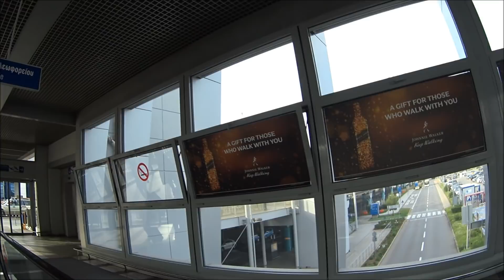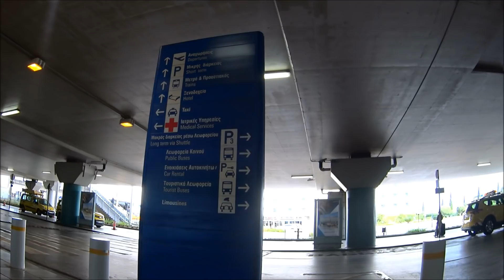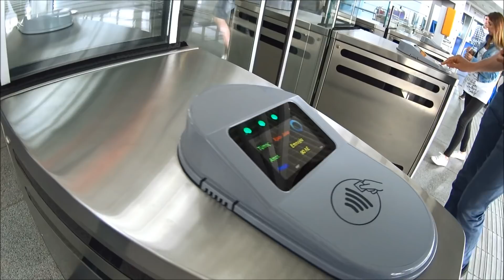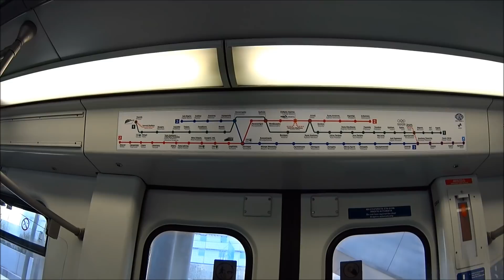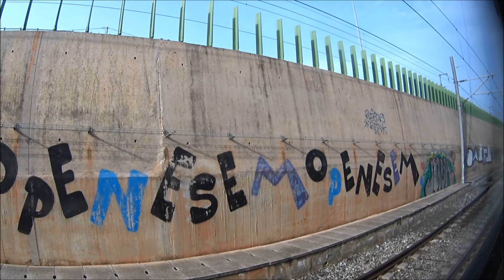Athens Metro Ride to / from Airport Check In / Out - Line 3 Railway Station - [324]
To and From Athens International Airport (AIA) with Athens Metro Ride All Stations in Line 3 (Blue Line). Plan your trip... [Γραμμή 3]

[ 00:06 ] From Agia Marina metro station to Airport
[ 57:22 ] Trains Station to Flight Departures - Check In
[ 01:06:11 ] ... Flight Arrivals Exits to Trains Station - Check Out
[ 01:12:07 ] ... Metro train ride back to Athens
[ 01:29:15 ] ... Doukissis Plakentias metro station

A complete ride with 2nd generation EMU (2004) Rotem Mitsubishi train to Airport:

[ 00:08 ] Agia Marina / Αγία Μαρίνα
[ 01:47 ] Egaleo / Αιγάλεω
[ 03:28 ] Eleonas / Ελαιώνας
[ 05:41 ] Kerameikos / Κεραμεικός
[ 07:41 ] Monastiraki / Μοναστηράκι
[ 09:23 ] SYNTAGMA / ΣΥΝΤΑΓΜΑ
[ 11:38 ] Evangelismos / Ευαγγελισμός
[ 13:02 ] Megaro Moussikis / Μέγαρο Μουσικής
[ 14:26 ] Ambelokipi / Αμπελόκηποι
[ 16:02 ] Pamormou / Πανόρμου
[ 18:03 ] Katehaki / Κατεχάκη
[ 19:44 ] Ethniki Amyna / Εθνική Άμυνα
[ 22:43 ] Holargos / Χολαργός
[ 24:21 ] Nomismatokopio / Νομισματοκοπείο
[ 25:55 ] Aghia Paraskevi / Αγία Παρασκευή
[ 27:20 ] Halandri / Χαλάνδρι
[ 28:54 ] Doukissis Plakentias / Δουκίσσης Πλακεντίας
[ 40:46 ] Pallini / Παλήνη
[ 43:40 ] Paiania - Kantza / Παιανία - Κάντζα
[ 50:26 ] Koropi / Κορωπί
[ 56:04 ] AIRPORT

Video by Vlasios Giannakainas. You are welcome to share any of my videos in social media.